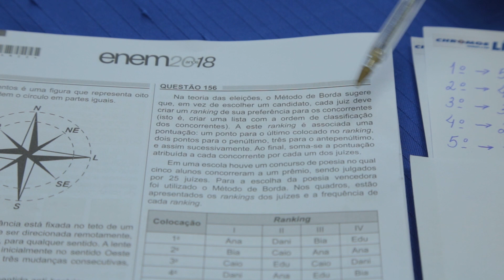Gabarito ENEM 2018 CHROMOS - Prova Amarela: Questão 156 | Matemática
Confira a correção da prova de Matemática do ENEM, respondida pelo(a) professor(a) Mateus Rodrigues!